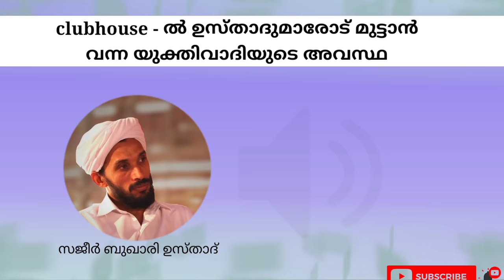ദൈവം ഇല്ലെന്ന് പറഞ്ഞവനെകൊണ്ട് ഒടുവിൽ ദൈവം ഉണ്ടെന്ന് സമ്മതിപ്പിച്ച Debate | Sajeer bukari usthad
ദൈവം ഉണ്ടോ ഇല്ലയോ? Ravichanthran സിയുടെ യുക്തിചിന്തകളെ തകർത്തെറിഞ്ഞ ചർച്ച. സജീർ ബുഖാരി ഉസ്താദിന്റെ മുന്നിൽ അടിയറവ് പറഞ്ഞ് യുക്തിവാദി.🤭🤭🤭🤭

sajeerV/sYukthivadi
Islam V/atheism